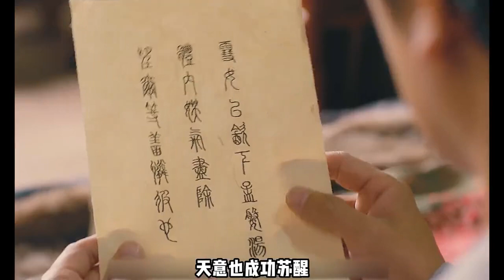一个修炼了百年的蹲班生，结果泡了个女妖之后就得道成仙了